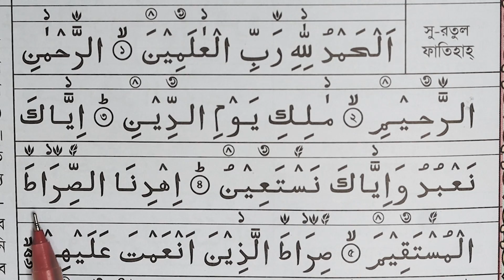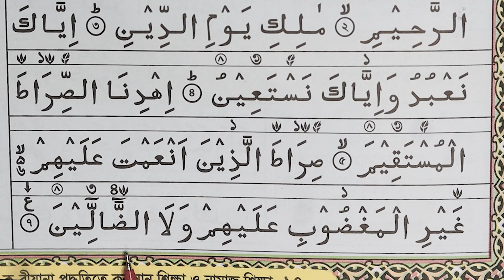সূরা ফাতিহা শিক্ষা | খুব সহজে মুখস্থ করে নিন | Surah Fatiha Bangla Ucharan | Quran Sikkha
Bismi Allahi alrrahmani alrraheemi
আল্লাহর নাম নিয়ে (আরম্ভ করছি), (যিনি) রহমান (--পরম করুণাময়, যিনি অসীম করুণা ও দয়া বশতঃ বিশ্বজগতের সমস্ত সৃষ্টির সহাবস্থানের প্রয়োজনীয় সব ব্যবস্থা অগ্রিম করে রেখেছেন), (যিনি) রহীম (--অফুরন্ত ফলদাতা, যাঁর অপার করুণা ও দয়ার ফলে প্রত্যেকের ক্ষুদ্রতম শুভ-প্রচেষ্টাও বিপুলভাবে সাফল্যমণ্ডিত ও পুরস্কৃত হয়ে থাকে)।
1:2
ٱلْحَمْدُ لِلَّهِ رَبِّ ٱلْعَٰلَمِينَ
Alhamdu lillahi rabbi alAAalameena
সমস্ত প্রশংসা আল্লাহ্‌র প্রাপ্য, সমুদয় সৃষ্ট-জগতের রব্ব।
1:3
ٱلرَّحْمَٰنِ ٱلرَّحِيمِ
Alrrahmani alrraheemi
রহমান, রহীম।
1:4
مَٰلِكِ يَوْمِ ٱلدِّينِ
Maliki yawmi alddeeni
বিচারকালের মালিক।
1:5
إِيَّاكَ نَعْبُدُ وَإِيَّاكَ نَسْتَعِينُ
Iyyaka naAAbudu waiyyaka nastaAAeenu
“তোমারই আমরা এবাদত করি, এবং তোমারই কাছে আমরা সাহায্য প্রার্থনা করি।”
1:6
ٱهْدِنَا ٱلصِّرَٰطَ ٱلْمُسْتَقِيمَ
Ihdina alssirata almustaqeema
“আমাদের তুমি সহজ-সঠিক পথে পরিচালিত করো, --”
1:7
صِرَٰطَ ٱلَّذِينَ أَنْعَمْتَ عَلَيْهِمْ غَيْرِ ٱلْمَغْضُوبِ عَلَيْهِمْ وَلَا ٱلضَّآلِّينَ
Sirata allatheena anAAamta AAalayhim ghayri almaghdoobi AAalayhim wala alddalleena
“তাদের পথে যাদের প্রতি তুমি নিয়ামত অর্পণ করেছ, তাদের ব্যতীত যাদের প্রতি গযব এসেছে, এবং তাদেরও নয় যারা পথভ্রষ্ট।”